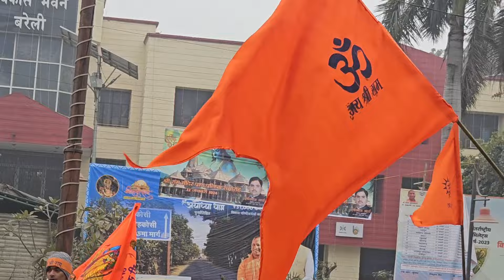अयोध्या से लेकर बरेली तक जन सैलाब पूरा देश हुआ राममय | Ram Mandir Ayodhya | Ayodhya Vlog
ram aayenge

ram mandir ayodhya latest news

ram mandir today status

ram mandir

ram song

ram mandir ayodhya live today

ram mandir ayodhya news

ram mandir ayodhya drawing

ayodhya song

ayodhya mandir

ayodhya airport

ayodhya live